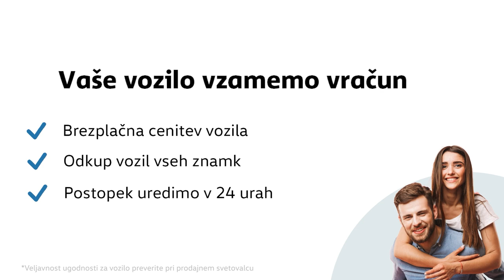VW Novi T Roc Life 1 0 TSI PREDSTAVITEV VOZILA